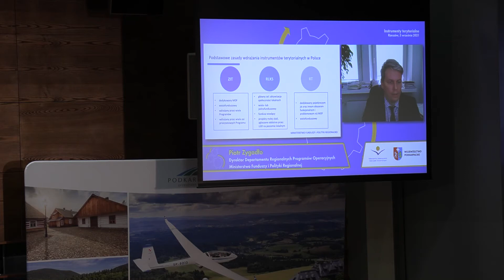Konferencja o instrumentach terytorialnych część 2